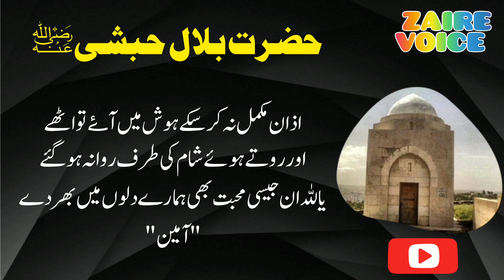Hazret Bilal Ko Hazoor Ki Ziyarat | Hazrat Bilal Habshi se Huzoor Ka waqia | ZAIRE VOICE